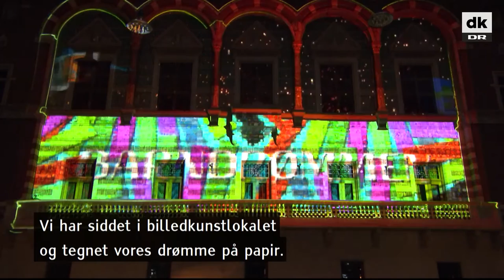Tusindvis af danske børnedrømme blev vakt til live - TV Avisen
Tusindvis af drømme hos danske børn kom i dag til live på Københavns Rådhus.